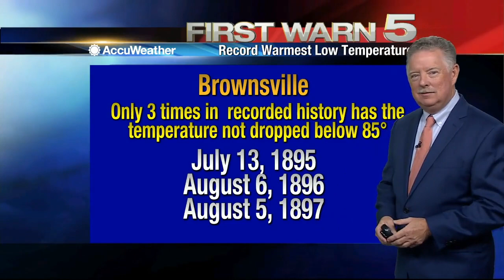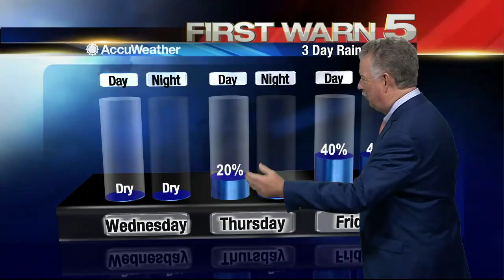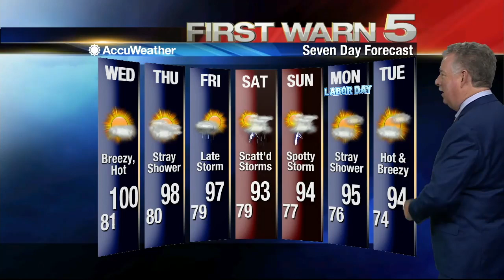Tuesday's Weather 5 p.m.